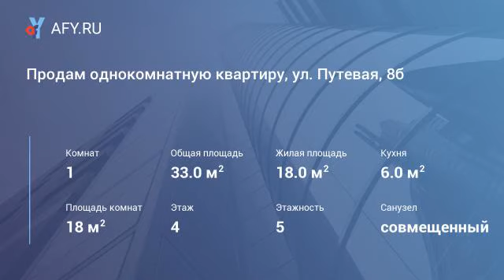Продам однокомнатную квартиру, ул. Путевая, 8б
Цена: 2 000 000 Руб.
Состояние и особенности квартиры

Продам однокомнатную квартиру возле Института Культуры в тихом, уютном месте с развитой инфраструктурой. Квартира находится на 4 этаже на солнечной стороне дома, 31/6 кв. м, пластиковые окна, сделан ремонт.

Инфраструктура и коммуникации

Трамвайная и автобусная остановки в шаговой доступности